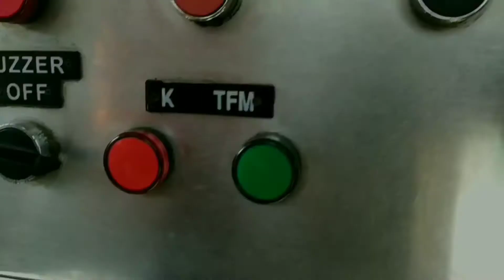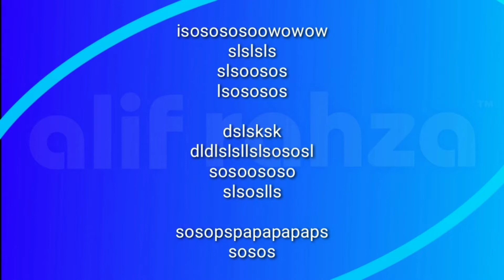Perlintasan kereta api Bentul Kebasen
Nomor PJL    : 389
Daerah Operasi : V
Petak Jalur    : Kebasen - Randegan
Rambu Stop  : ada
Rambu Akrepur : ada
Rambu Awas : tidak ada
Genta             : ada ( elektrik )
Jumlah jalur  : 3 ( 1 untuk pindah jalur )
Jumlah Palang : 2
Sirine              : Alarm Indonesia
Merk Palang : Nederlandse MachineFabriek Alkmaar
Model Palang : Alkmaar HG
Lampu Tambahan : tidak ada
Type Controller : Handle Generator
Camera       : Asus
Guest Stars       : --

Selamat menyaksikan.